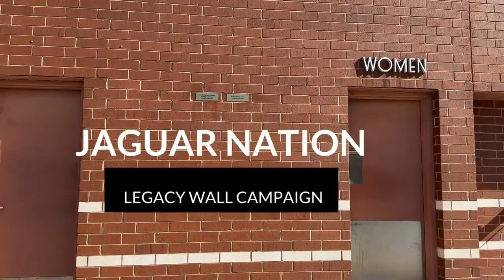C.H. Flowers Girls vs Eleanor Roosevelt